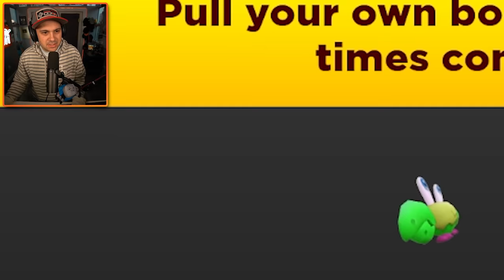Pulling *NEW* HEAVIEST OBJECTS In Wild West World! | Roblox Strongman Simulator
Pulling The WORLD'S BIGGEST TNT Inside Roblox!

You can send me stuff at the address below:
Kindly Keyin